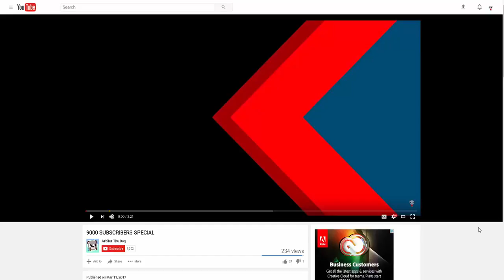THE MOST EPIC 1V1 DUEL EVER | Hypixel 1v1 Duels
Garka:
VOTE FOR ME AT STREAMY AWARDS!

My Minecraft Server:
WolfCraft.Serv.Gs